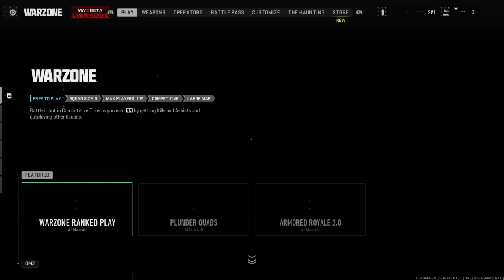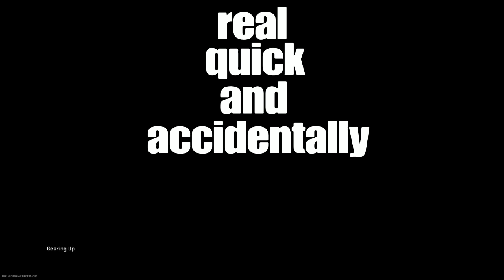Vondel With the Squad*